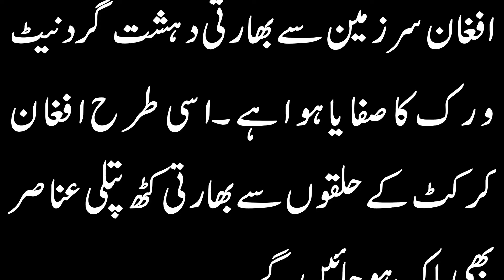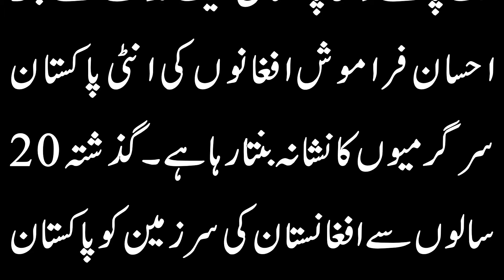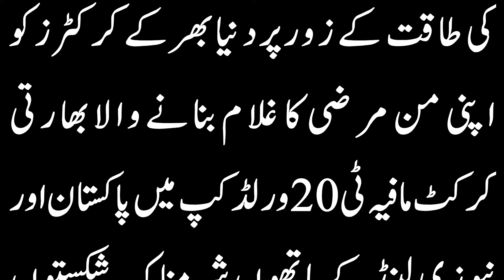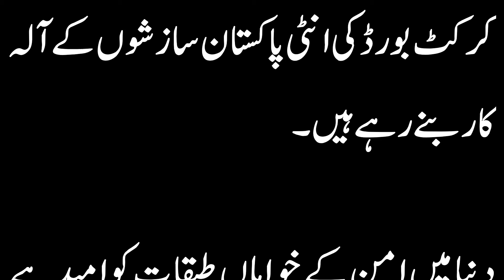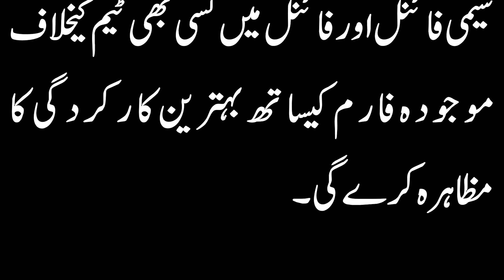Afghan Taliban will do justice to puppets of Indian cricket Urdu Kahani.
Aslam-U-Alaikum watchers. Afghan Taliban will do justice to puppets of Indian cricket Urdu Kahani.
Welcome to the "Hamari Kahani89," friends. We are uploading moral tales in Urdu, stories that teach lessons, Sabaq Amoz kahaniya, akhlaqi kahaniya, Islamic kahaniya,  Political kahaniya, and numerous other tales. My intention when I started this channel was to provide you with the best value and time-saving content. We are committed to providing you with valuable and useful content. We have a wide range of stories for families of all ages, especially those with young children. If you enjoy our efforts, we would greatly appreciate it.
• Make sure to sign up for History-Info Stories.
Voice and Modifying: Sher Azam
Presenting: Events Stories
hamarikahani89
The channel totally denies criminal ways of behaving and likes to submit to all YouTube rules. Besides, prepare yourself for everything I'm going to say to you - I change all of the stories myself, I comply with the rules and rules of YouTube, and I set the establishment with the assumption of free music from the YouTube library. I'm an essayist in the Shina language and I express my charming words in a particular way.
I take appropriate pictures from Google for the heavenliness of the accounts, so I express because of examination very much...
Hamari Kahani...